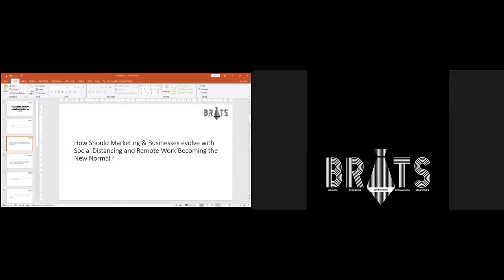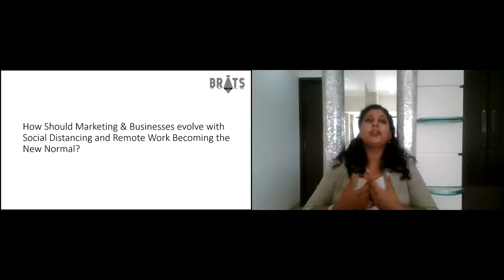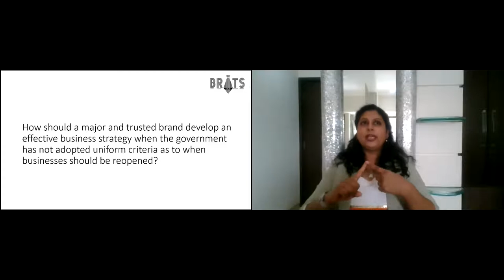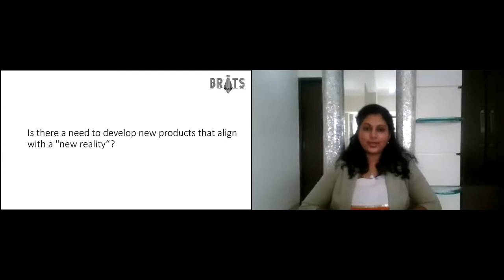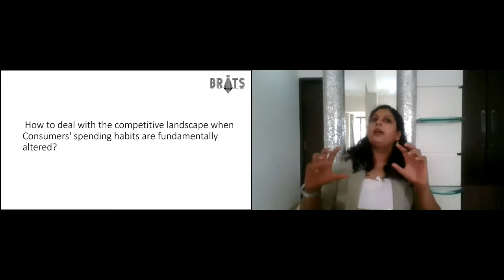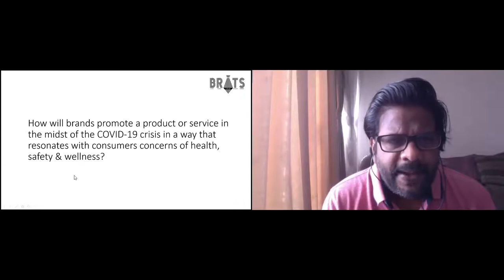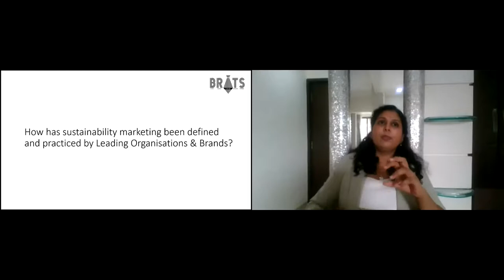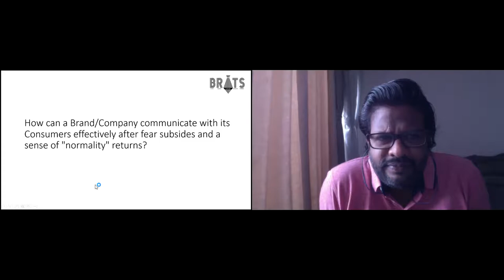Increase in Importance of Strategic Marketing across Organisations & Industries, post COVID.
Introducing our speaker at BRATS - Dr Anvitha Prabhakara

In her 16+ years’ career, Dr. Anvitha has worked with Fortune 300 MNC’s as well as Start-ups, and has Quadrupled business, winning several Global Accolades. Known as The Business Turn-Arounder in Crises, She is an Engineer + MBA + Doctorate in Alternate Medicine, UK and a 3rd Degree Blackbelt in Combat Arts. Dr. Anvitha is on the Board of multiple Mentorship Programs & is invited as Expert & Panellist at Marketing, Business Conclaves and IITs & IIMs.

Introducing our Moderator - Mr Suresh Kurapaty Captain BRATS

Suresh has power-packed 2 decades Experience in BFSI & Media in the stream of Sales, Marketing, Strategy, Training and is also a Start-up Specialist. He founded Umbrella Aegis Pvt. Ltd. in Nov 2013 & Created IPs like Auto Circuit in the year 2014, The Activation Venues Forum (TAVF) in the year 2016. BRATS in May 2019.